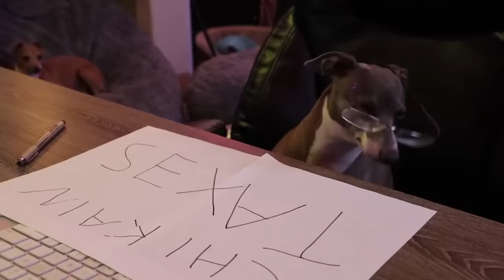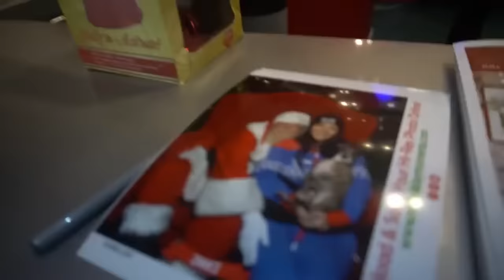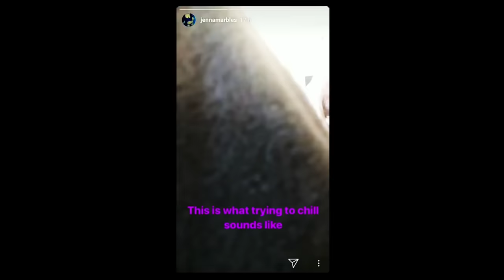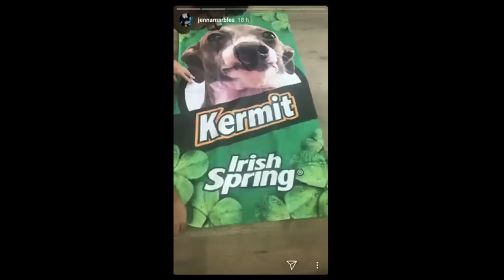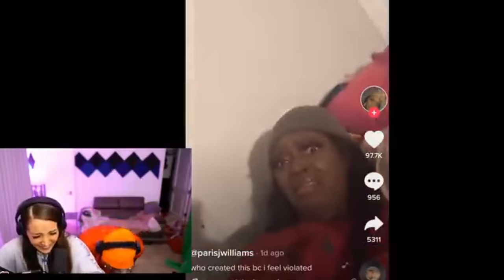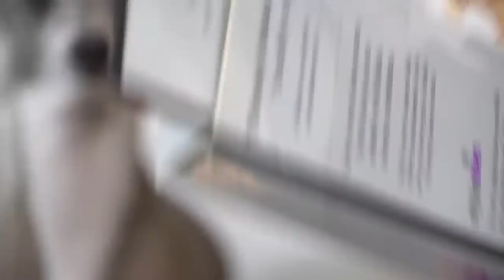Kermit being actually cute for 46 minutes straight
cermet: *sticks his tongue out slightly*

me: so cute uwu

I also feel like cermet gets too much power from being called nasty all the time

@julien solomita